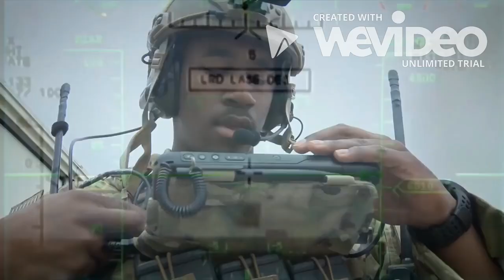We Are The Warriors | Military Tribute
We are the warriors, the tribute to all wounded and fallen soldiers that served and protect our country, their the one that allow you to walk around free and to do anything you want they were the ones that given up their lives for you.